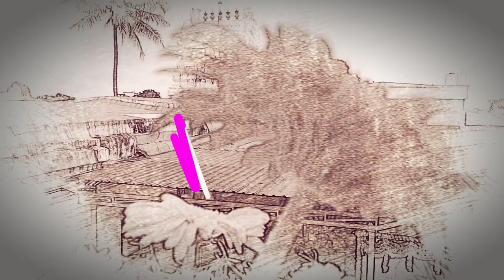42nd Year of the Ascending Sthallapadi Festival 2020 | Karandai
42nd Year of the Ascending Sthallapadi Festival - 2020 |
Sri Munigiri Digambara Jainalayam |
Karandai |